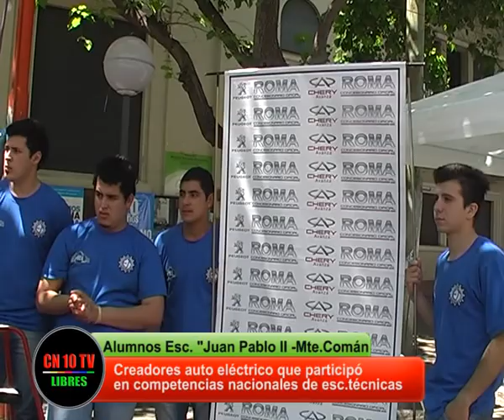Entrevista a alumnos de la Escuela Técnica "Juan Pablo II"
CANAL 10 TV.LIBRES Y CN 10 TV de San Rafael Mendoza entrevista a alumnos de la Escuela técnica "Juan Pablo II" de Monte Comán San Rafael Mendoza quienes explican características del auto electrico que han construído y con el que han participado en competencias nacionales